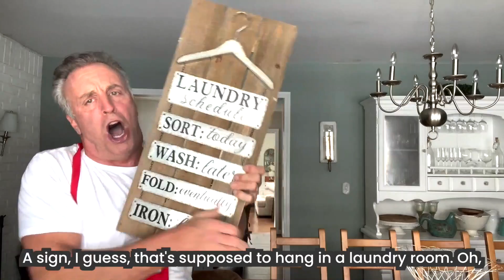Giving birth to a yard sale. That's what Home Goods is.